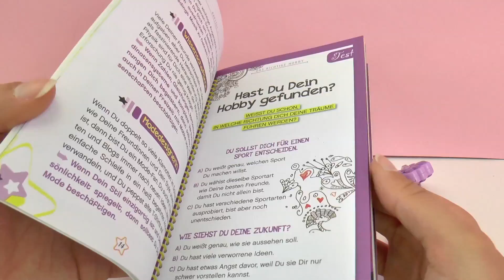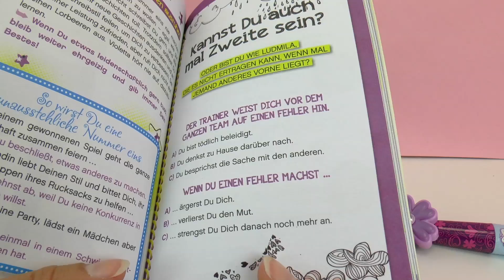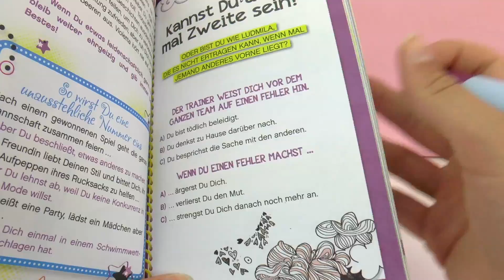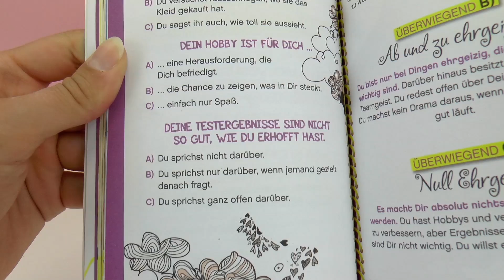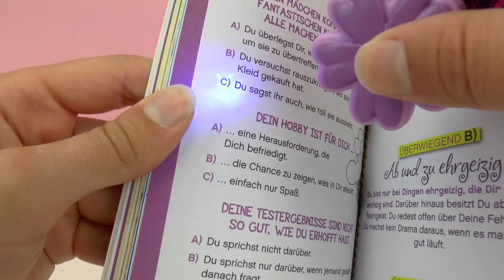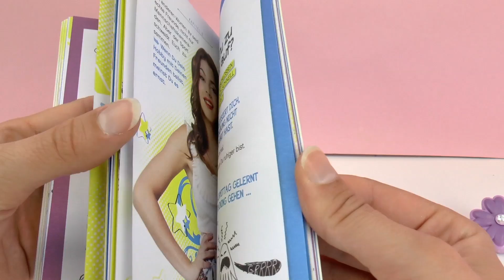Violettas Tipps für die Freizeit - Kathi macht einen Test "Kannst du auch mal Zweite sein?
Violettas Tipps für die Freizeit - Kathi macht einen Test "Kannst dua uch mal Zweite sein?  Wie ehrgeizig bist du?"

5151